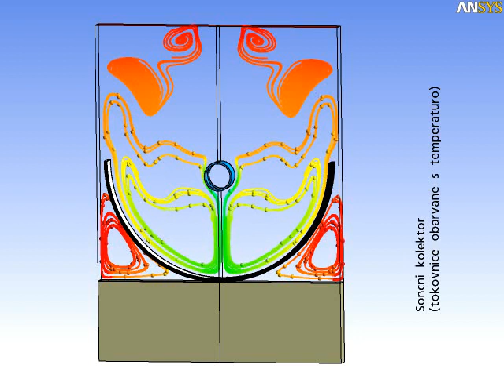Sončni kolektor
Sončni kolektor - tokovnice, obarvane s temparaturo; Fakulteta za strojništvo Maribor Faculty of Mechanical Engineering,
Smetanova ul. 17
2000 Maribor
Faculty of Mechanical Engineering,
Smetanova ul. 17
2000 Maribor